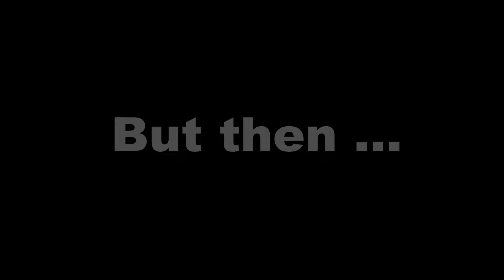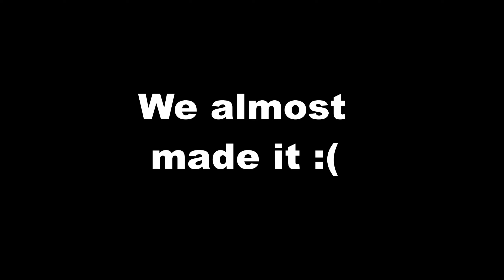Then the winged hussars arrived - The WFaS Baroque Forts experience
We almost arrived at the final wave, but then ...

Songs: Sabaton - Winged Hussars

Purr, purr, purr!